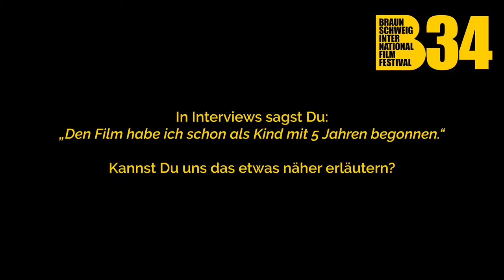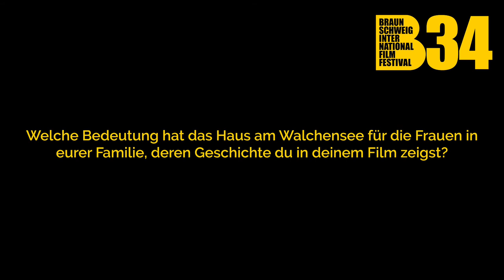5 Fragen an Janna Ji Wonders zu "Walchensee Forever"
Janna Ji Wonders ist Autorin & Regissseurin des Dokumentarfilms "Walchensee Forever", der die eindrucksvolle Geschichte ihrer Familie über vier Generationen abbildet und als  NEUER DEUTSCHER FILM im Festival läuft.

34. International Film Fest Braunschweig
2.-8. November 2020